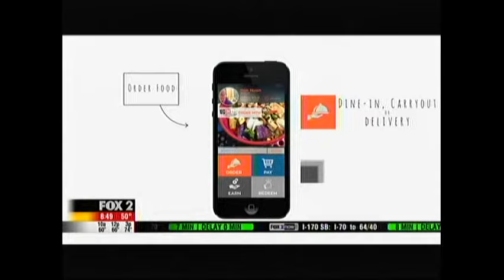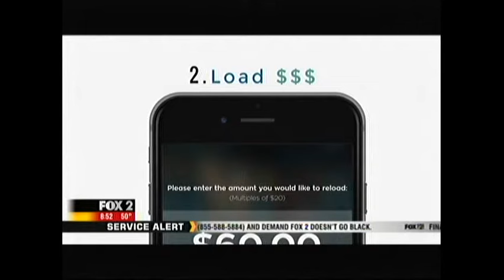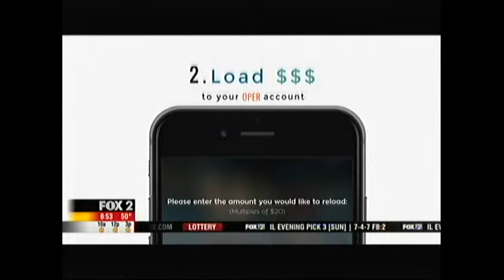OPER's Interview with Fox 2 News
Watch Dave (OPER Founder/CEO) & Steve (Owner Steve's Hot Dogs) being interviewed on FOX 2 in the morning by Randi Naughton. We got to demonstrate the app and talk about the many benefits of OPER for both users and restaurants.